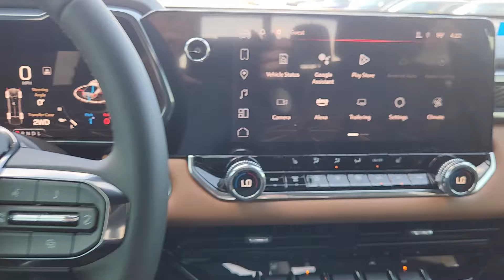2024 GMC Canyon 4WD AT4 Crew Cab TX Houston, Katy, Cypress, Pecan Grove, Rosenberg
New 2024 GMC Canyon 4WD AT4 Crew Cab available at Classic Elite Buick GMC located in 16835 Katy FWY, Houston, TX, 77094. Servicing the Houston, Katy, Cypress, Pecan Grove, Rosenberg area.
Please mention the stock GR1168987 when you contact the dealership for this vehicle.

You'll have love at first sight with the   2024  GMC Canyon. Here's a well-built Canyon that's right-sized to fit perfectly into your modern lifestyle. Its quiet, well-equipped cabin offers the space, connectivity, and storage you want, while its impressive cargo bed and towing ability give you the utility you need. Take advantage of the utility and comfort this well-designed Canyon has to offer. Come in for a fun and easy test drive. Our team will make it the best part of your day.